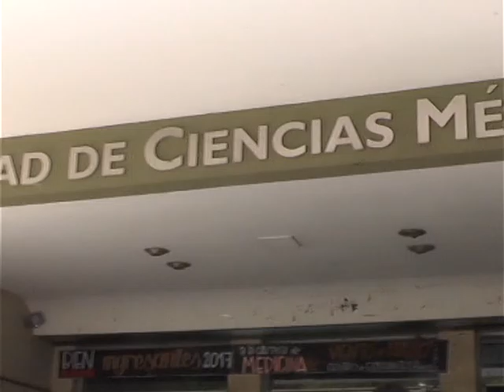CONFLICTO EN MEDICINA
LA UNIVERSIDAD NACIONAL DE LA PLATA COMUNICÓ OFICIALMENTE QUE LA CORTE SUPREMA DE LA NACIÓN AVALÓ LOS TÍTULOS DE LOS 220 ALUMNOS QUE FINALIZARON LA CARRERA DE MEDICINA BAJO MEDIDA CAUTELAR. AHORA, EL DECANATO DE LA UNIDAD ACADÉMICA REAFIRMÓ QUE “HUBO ESTUDIANTES QUE NO TERMINARON DE CURSAR”. POR ESTA RAZÓN, LOS GRADUDADOS MEDIANTE LA CAUTELAR VAN A ACUDIR A LA JUSTICIA PENAL.